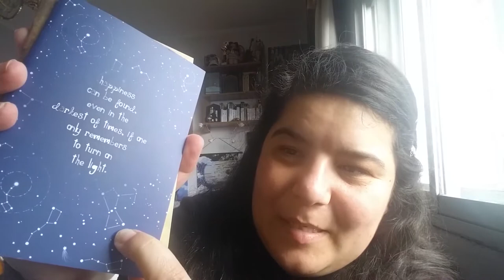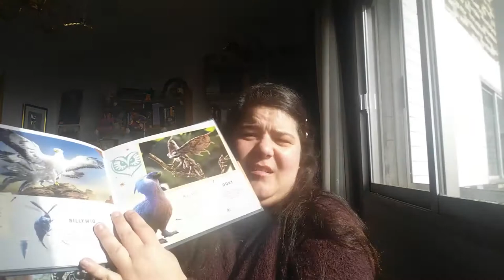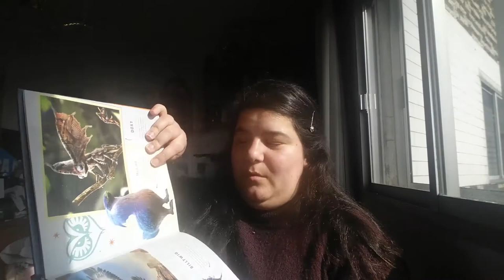[LOOT CRATE] Marzo 2018, ¡han vuelto a subir el nivel!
¡Se han redimido con esta caja! ¡Mira el vídeo para ver lo que traía!